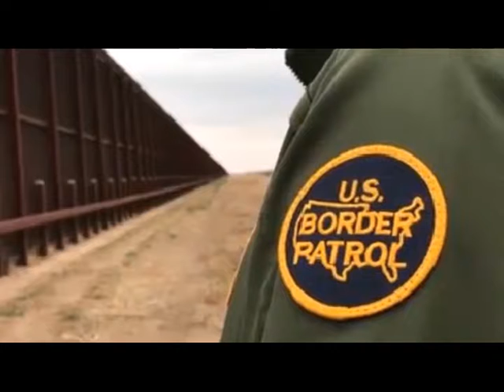The Christian Response Briefing (06/18/18)